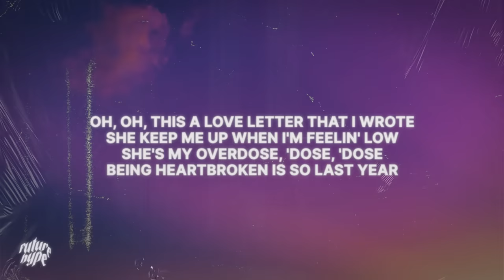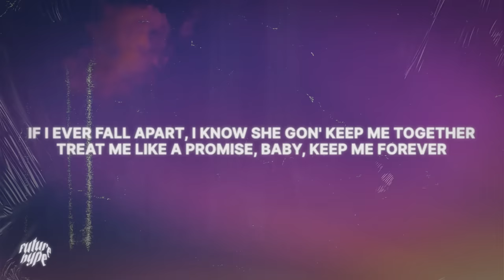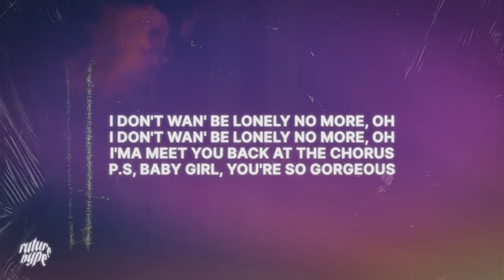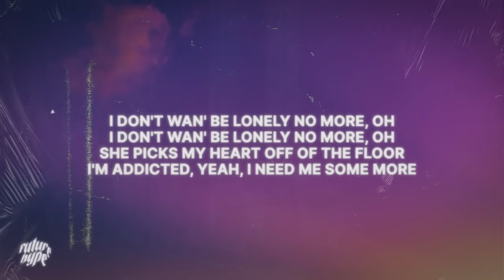Juice WRLD - Cigarettes (Lyrics)